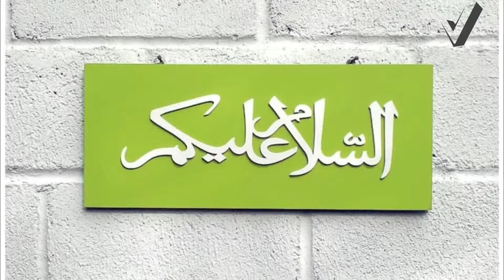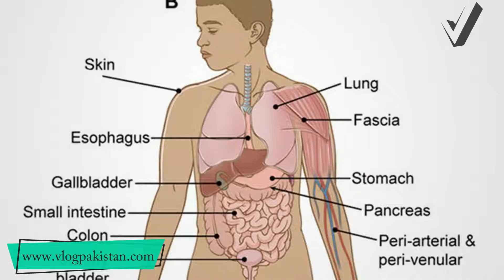Top Interesting Facts In Urdu